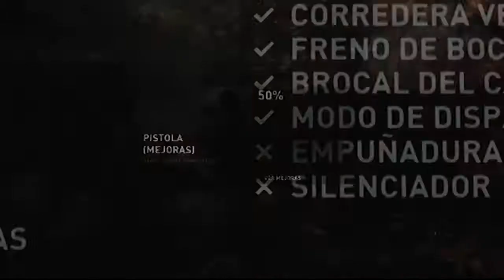Let´s Play -Tomb Raider A Survivor si Born - [Let´s Play] Tomb Raider / 5ta Tumba/ P13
y aqui esta la quinta tumba XD algo dificil de llegar pero lo logre XD